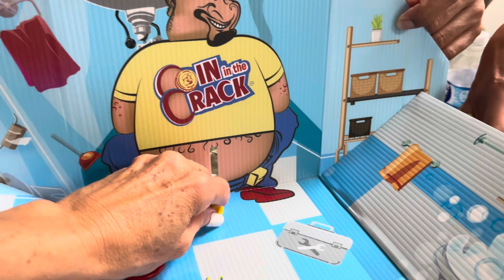🥹PLAYING IN THE CRACK GAME 🥹